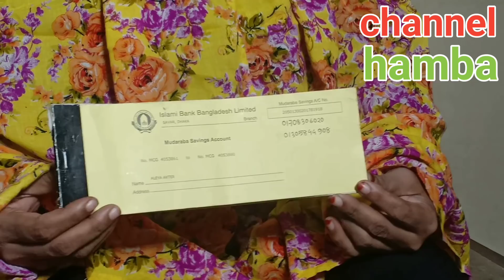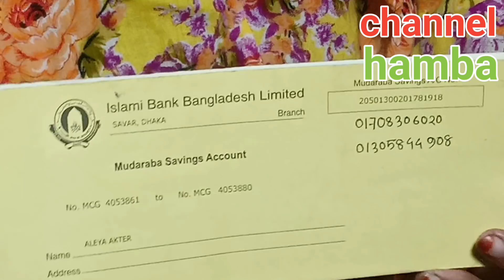RJ kibria এক বছর আগে প্রতিবেদন করেছিলেন আলেয়া আক্তারের, এখন কি অবস্থা তার জানতে দেখুন।।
channel hamba দর্শক আপনাদের অবগতির জন্য আমাদের অসংখ্য অসংখ্য ধন্যবাদ দর্শক আপনার আশেপাশে এই ধরনের অসহায় দরিদ্র অসুস্থ কারো প্রতিবেদন করতে হলে channel hamba